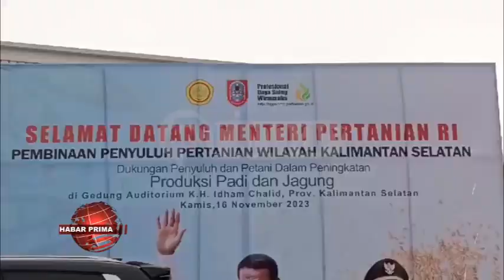KEMENTARIAN PERTANIAN BERTEKAD MEWUJUDKAN KEMBALI SWASEMBADA PANGAN PADI WAN JAGUNG DI KALSEL